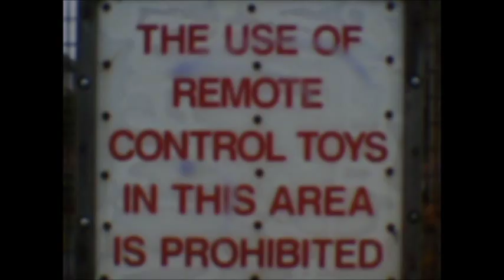savage xs @ comberton park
my wedding day bash round comberton bmx track and skate park